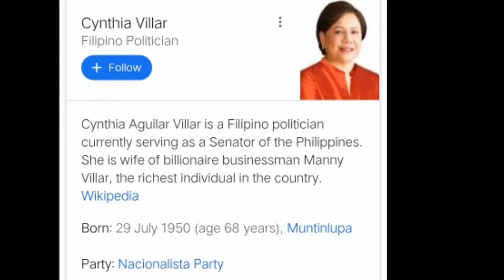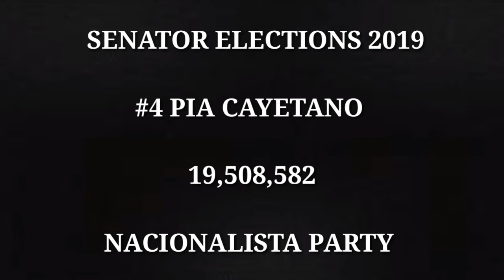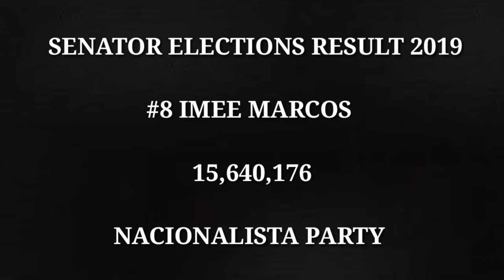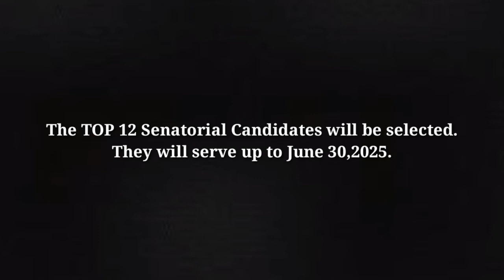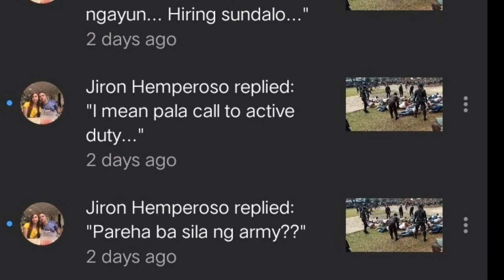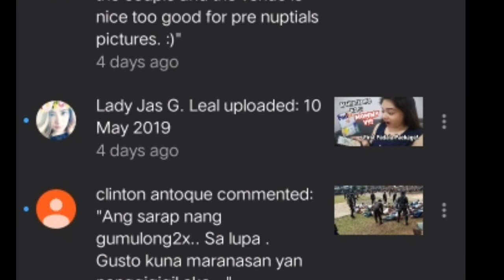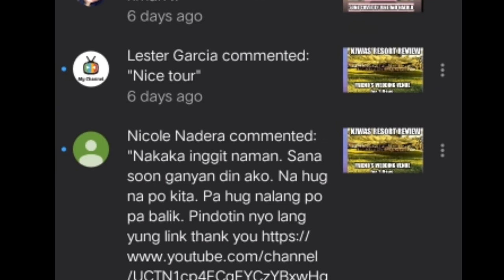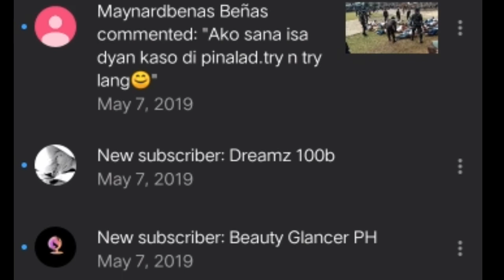2019 PHILIPPINES SENATOR ELECTIONS RESULT | NANALO SA ELEKSYON 2019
2019 Senator  elections result, official and partial Comelec Tally  in the Philippines last May 16, 2019, 2:28pm. Top 12 winners will have 6 years term of service. They will serve up to June 30, 2025.

NOTE:
I do shout outs for every new subscriber and some of the new comments on my channel. Check out in every end of my videos.

Health & Wellness
red tea detox

The CB Passive Income For 2018! (view mobile)

CYNTHIA VILLAR
GRACE POE
BONG GO
PIA CAYETANO
BATO DE LA ROSA
EDGARDO SONNY ANGARA
LITO LAPID
IMEE MARCOS
FRANCIS TOLENTINO
RAMON BONG REVILLA
KOKO PIMENTEL
NANCY BINAY
senatorial results 2019 elections, 2019 PHILIPPINES SENATOR ELECTIONS RESULT | NAGUNGUNA SA PAGKASENADOR SA HALALAN 2019, MGA NANALO SA SA SENATOR ELEksyon 2019, MGA NANALO SA HALALAN 2019 SENATOR, winners of senatorial election 2019, Partial and unofficial tally of senatorial election as of May 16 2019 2:28PM, mga nanalong senador sa halalan 2019, SENATORS wHo wins 2019 elections, official result election 2019 philippines, Latest partial and unofficial tally for senatorial election